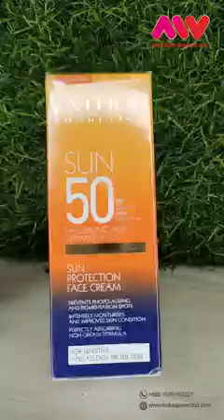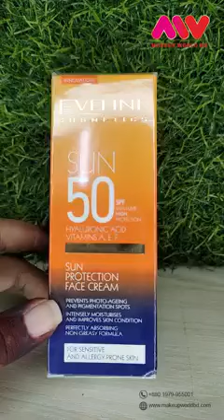বেস্ট একনি সানস্ক্রিন | Best Sunblock Eveline Cosmetics Sun 50 SPF UVA+UVB High Protection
In this video, we review the Eveline Cosmetics Sun 50 SPF UVA+UVB High Protection Sunblock, the best sunblock for all your outdoor activities. With its high SPF and UVA+UVB protection, this sunblock will keep your skin safe from harmful rays while providing a lightweight and non-greasy formula. Watch as we test out this sunblock and share our honest opinions on its effectiveness and performance. Stay protected all year round with Eveline Cosmetics Sun 50 SPF UVA+UVB High Protection Sunblock!

About Makeup World BD:
Makeup World BD is one of the fastest-growing beauty brands in Bangladesh. Started journey in 2009 As "Cosmetics & Makeup Wholesale Suppliers BD" one of important part of Makeup World BD becomes the number 1 Facebook seller group in Bangladesh with over 777K members and counting! Later in 2016, the mastermind founder officially launched Makeup World BD.